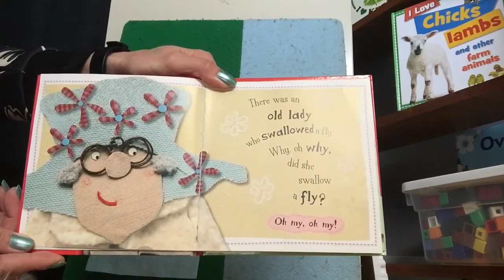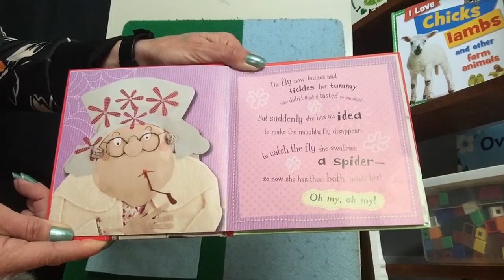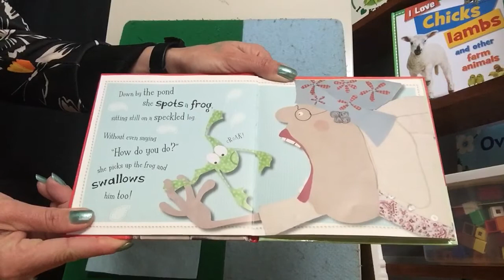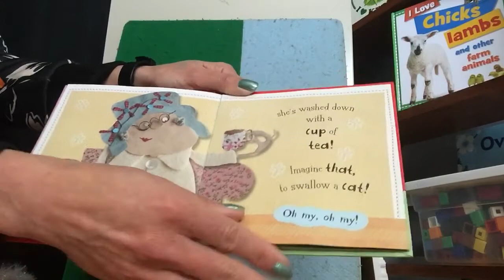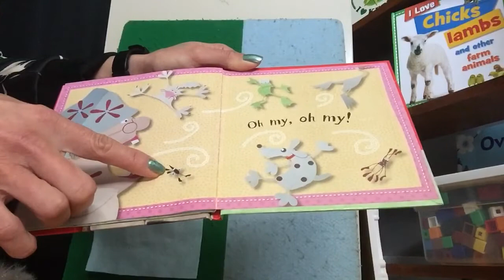Junior Kindergarten : “Old Lady Swallowed a Fly”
Felt-board and a story re-enacted from the classic “There Was an Old Lady Who Swallowed a Fly.”